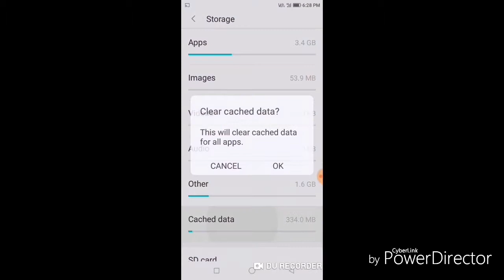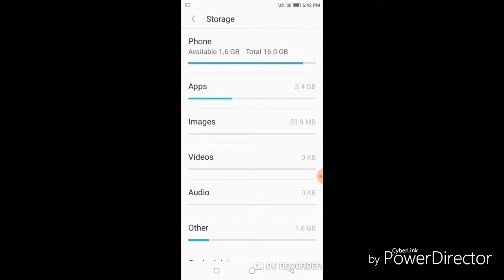Phone storage khemiti khali karibe ahi video re janantu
Hello namaskar friends mu chandan apananku swagata apanankara you tube channel VIP tech odisha ku ahi video re janiba friends mobile re jadi adhika video app music na thai phone
Storage full hei jauchi ta ahara samadhan kemiti kariparibe